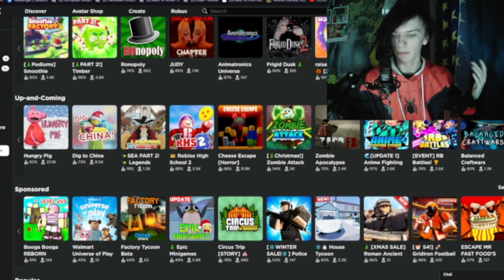ŚWIĄTECZNY UPDATE! - Roblox: Pet Simulator X (017)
(FILMY CO DZIENNIE O GODZINIE 18:00!)

Jest to seria ROBLOX !
2 Łapki w górę KOLEJNY ODCINEK!